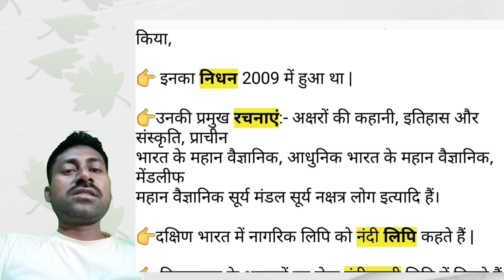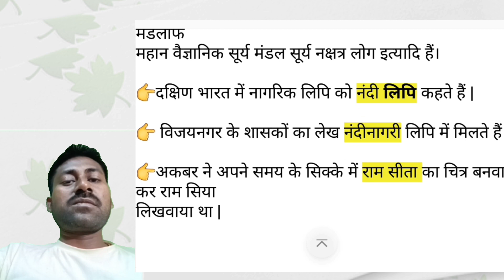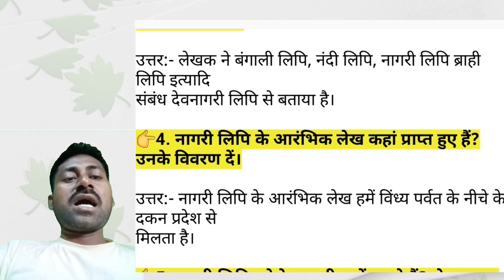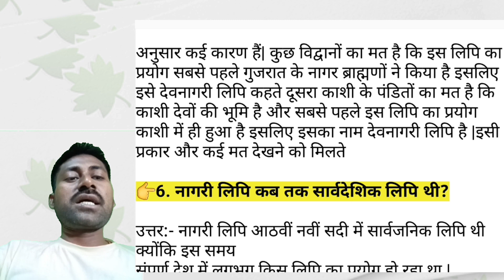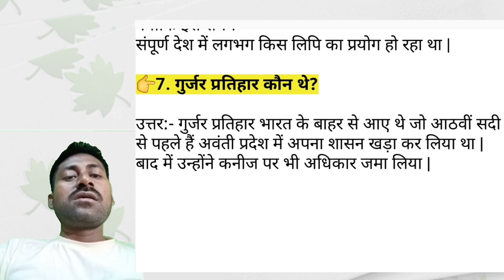🔷नागरी लिपि हिंदी अध्याय -5 Full Story ||Naagri Lipi Chapter 5 Story ||Class 10 Hindi Chapter 5 ✅️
✔️ Class: 10th
✔️ Subject: Hindi /हिंदी ("गोधूलि भाग 2") - Bihar Board
✔️ Chapter: Nagari Lipi /नागरीलिपि (Chapter 5)
✔️ Topic Name: Nagari Lipi - Explanation/नागरीलिपि -व्याख्या
✔️ Topics Covered In This Video (By Lali Mam): In this video, Explanation of "Class 10 Hindi Godhuli Chapter 5" named Nagari Lipi /नागरीलिपि have been discussed.

bihar board class 10 hindi book solution pdf
नागरी लिपि के आरंभिक लेख कहाँ प्राप्त हुए हैं उनके विवरण दें
देवनागरी लिपि के अक्षरों में स्थिरता कैसे आई
देवनागरी लिपि में कौन-कौन सी भाषाएं लिखी जाती है